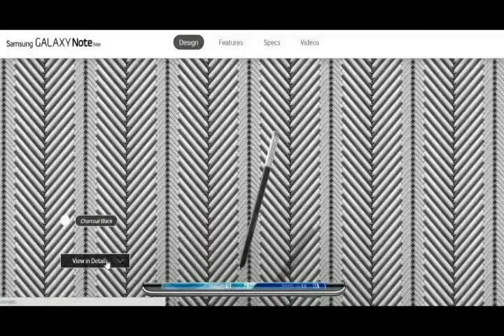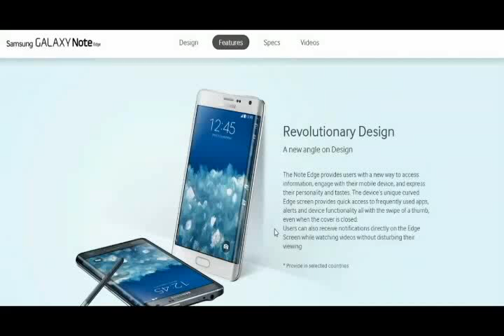Samsung Galaxy Note Edge 2014